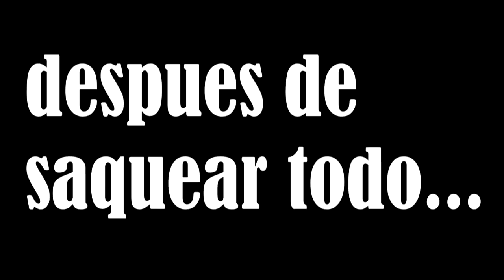UNTURNED || EP.2 || W.LOBO Y WILLY || MUCHAS COSITAS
BUENO CHICOS HOY LES TRAIGO UN NUEVO EPISODIO CON MIS DOS AMIGOS, ESPERO SE SUSCRIBAN Y LE DEN A LIKE :D ESPERO SE SUSCRIBAN SI NO LO ESTAN, LO COMPARTAN CON SUS AMIGOS PARA CRECER :D GRACIAS!